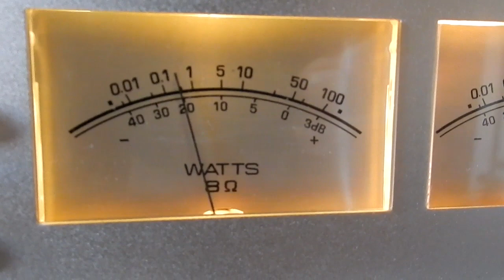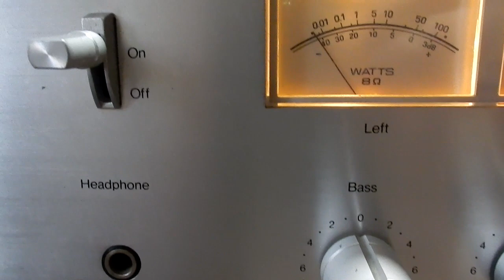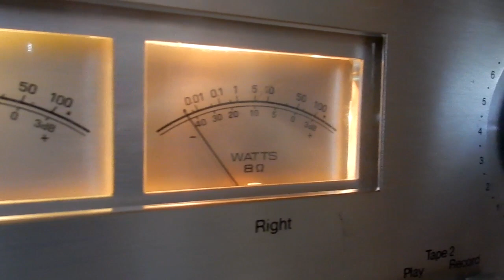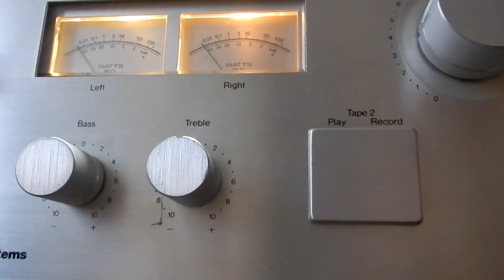MCS 3835 - J. C. Penney - Modular Component Systems